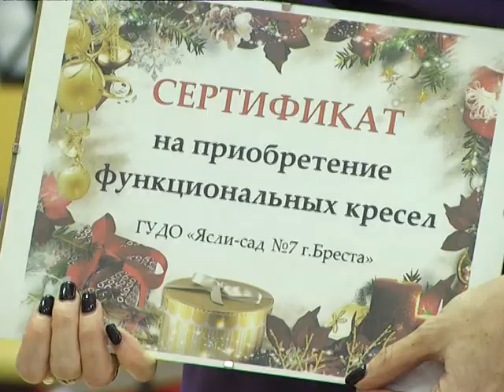2019-01-10 г. Брест. Благотворительная акция на базе ГУО «Ясли-сад №7». Новости на Буг-ТВ.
В учреждениях школьного и дошкольного образования города над Бугом продолжаются торжества, посвященных зимним  праздникам. В яслях-саду №7 города Бреста в рамках Республиканской благотворительной акции «Наши дети» провели рождественский проект  «Волшебство на Рождество».  Учреждение – самое молодое из всех аналогичных в городе – оно открылось 4 месяца назад и столь крупное мероприятие  – одно из первых  в работе коллектива.